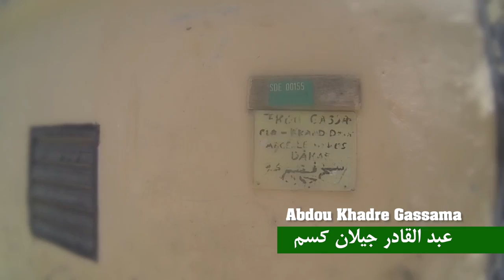Hommâge à Serigne Abdou Khadr Gassama